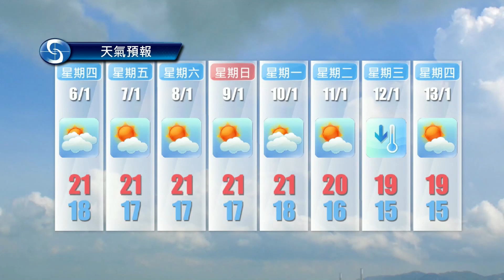黃昏天氣節目(01月04日下午6時) - 署理高級學術主任周真源